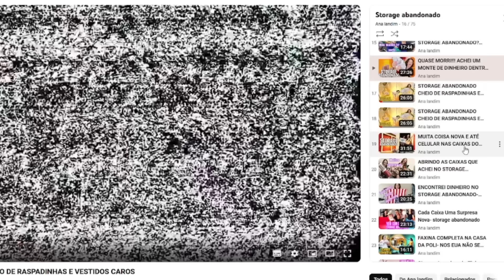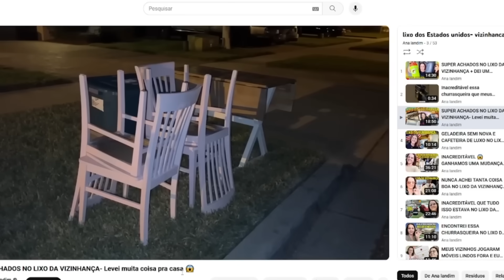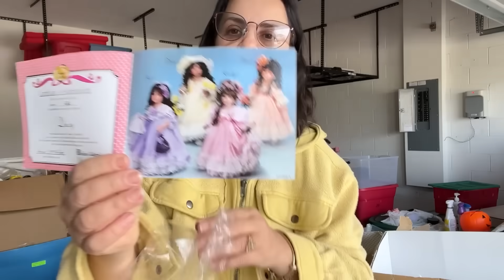ENCONTREI BONECA RARA E PATINS NO STORAGE ABANDONADO